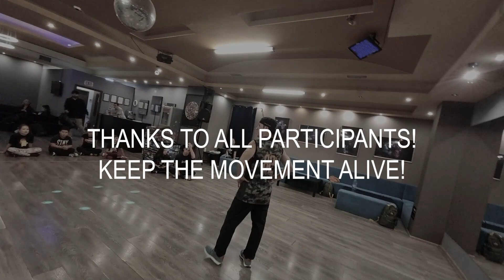Bboy Bugy | Breaking Workshop 2022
Bboy Bugy | Breaking Workshop Bucharest 2022, Romania
Representing Retroflow Crew USA & Freakquency Crew Romania
Edit by Nano

Special thanks to all participants and PartyStarters for the location!